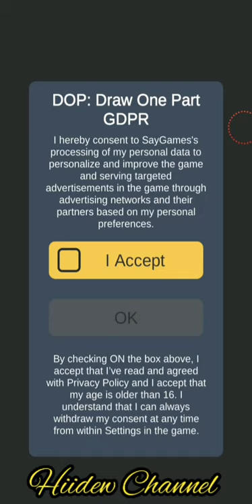DOP: Draw One Part Android Gameplay Level 436-455 Walkthrough